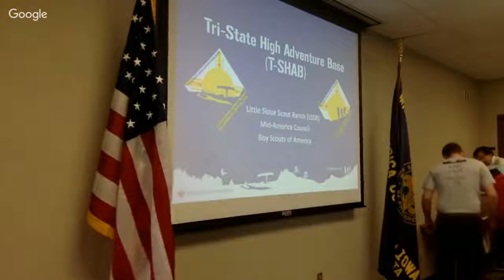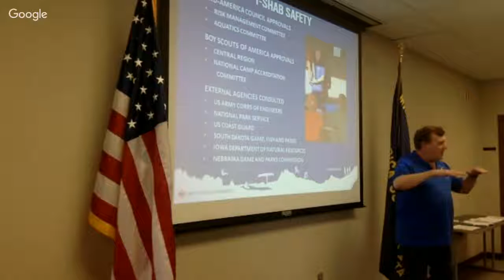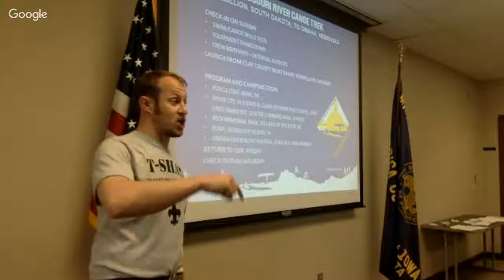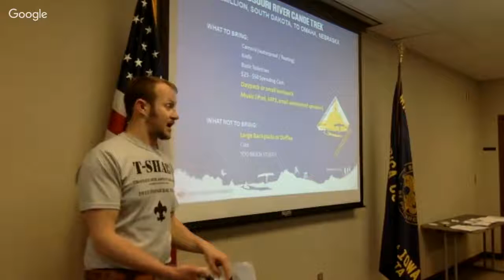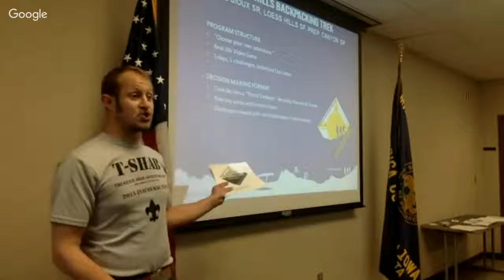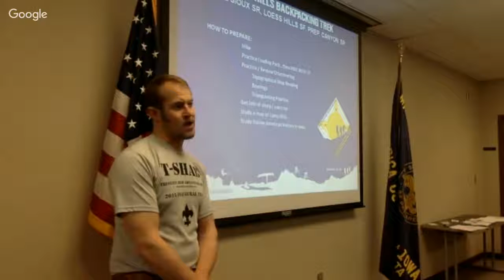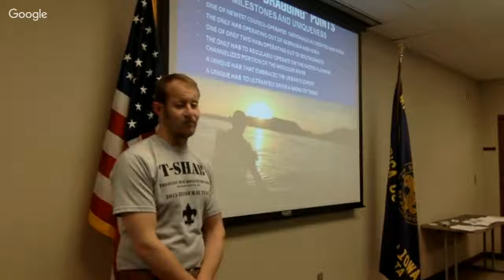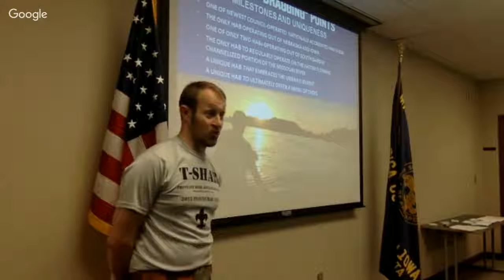Tri-State High Adventure Base - Participant/Leader Orientation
Pre-Camp Meeting for 2016 T-SHAB participants.  Parents, Leaders, and other interested folks are welcome to attend.  Will include:
-General Info about T-SHAB
-Specific Program Details and Timelines for Treks
-Tips for packing and preparing
-Future Program Development
-Question/Answer